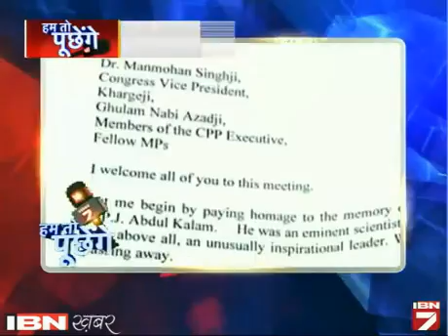Hum To Poochenge: Kya Sansad Ka Gatirodh Ahenkaar Ki Ladai Ban Gaya Hai?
आईबीएन7 के नए शो ‘हम तो पूछेंगे’ की पहली कड़ी में सवाल था कि क्या संसद का गतिरोध अहंकार की लड़ाई बन गया है?